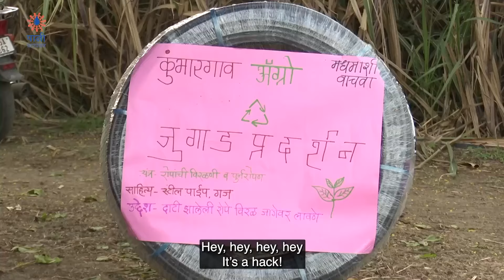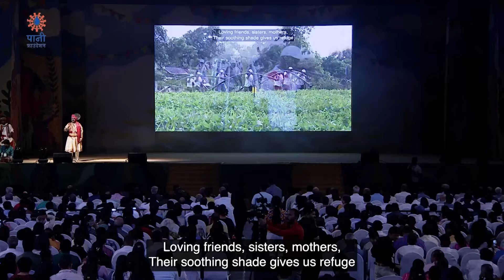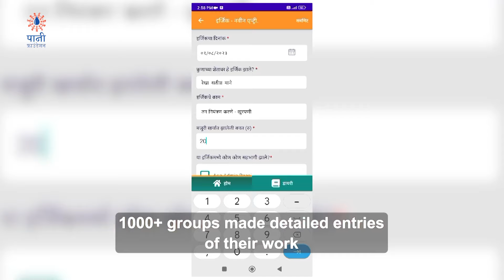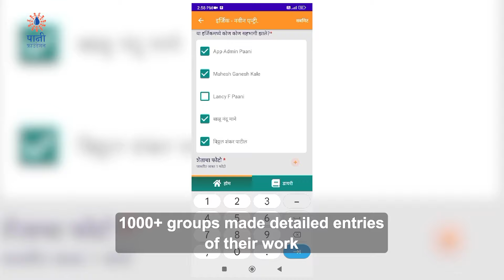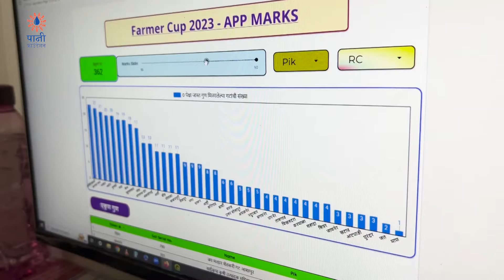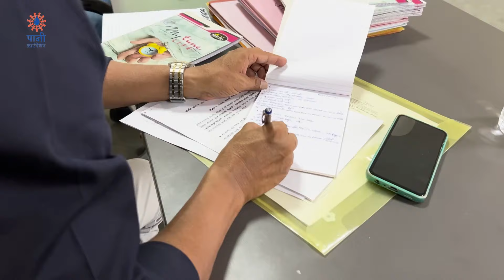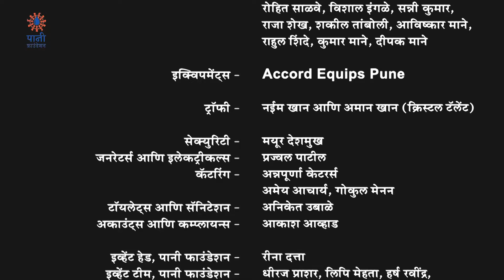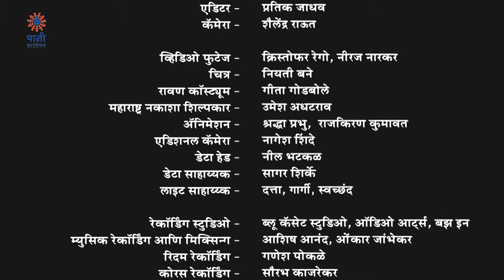'फार्मर कप २०२३' पुरस्कार सोहळा | Farmer Cup Awards 2023 | Aamir Khan | Kiran Rao | Jackie Shroff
फार्मर कप स्पर्धा २०२३ चा पुरस्कार सोहळा २९ फेब्रुवारीला पुण्यात बालेवाडी स्टेडियमला पार पडला. यावेळी संस्थेचे संस्थापक श्री. आमिर खान आणि किरण राव सोबतचं CEO श्री.सत्यजित भटकळ आणि प्रमुख मार्गदर्शक डॉ.अविनाश पोल यांनी उपस्थितांचे स्वागत केले. आणि सुंदरअश्या शेतकऱ्यांचा पोवाड्याने कार्यक्रमाला सुरुवात झाली.

या भव्य मेळाव्याला शेती क्षेत्रात बदल घडवू पाहणारे हजारो शेतकरी आणि अनेक मान्यवर श्री.प्रकाश राज, श्री.विलास शिंदे, सोनाली कुलकर्णी, स्पृहा जोषी, जितेंद्र जोशी, पुष्कर शश्रोत्री, आदी उपस्थित होते. महाराष्ट्राचे माननीय उपमुख्यमंत्री, श्री देवेंद्र फडणवीस, आणि हिवरे बाजारातील श्री पोपटराव पवार याने शेतकर्यांसाठी प्रेरणादायक व्हिडिओ संदेश पाठविले.

फार्मर कप २०२३ स्पर्धेत करमळ्यातील कुभांरगाव ऍग्रो प्रोड्यूसर कंपनी, या गटाने राज्यस्तरीय प्रथम पारितोषिक पटकावलं. लाडके अभिनेते श्री. जॉकी श्रॉफ यांच्या हस्ते बक्षीसदेखील प्रदान करण्यात आले. अधिकसाठी पहा संपूर्ण पुरस्कार वितरण समारंभ!

0:00 - Introduction/ कार्यक्रमाचं प्रास्ताविक
1:17 - Tribute to Rajiv Luthra Ji/ श्री राजीव लुथ्राजींना श्रद्धांजली
4:20 -  Powada Tribute to Farmers/ शेतकऱ्यांचा पोवाडा
48:40 - Speech - Hon. Deputy CM Devendra Fadnavis / मा. उपमुख्यामंत्री श्री देवेंद्र फडणवीसांचे संदेश
54:11- Lighting of Lamp / दीप प्रज्ज्वलन
54:57- Speech - Dr. Avinash Pol/ डॉ. अविनाश पोल यांचे मनोगत
1:10:55 - Felicitation of Sheti Shala Scientists/ कृषी संशोधक आणि शास्त्रज्ञांचा सन्मान
1:14:28 - Felicitation of Partners/ सहकारी संस्था आणि समूहांचा सन्मान
1:24:59 - Taluka Level Prizes - 1 / तालुका स्तरावरील विजेत्यांचा सन्मान
1:36:47 - Speech - Satyajit Bhatkal/ श्री. सत्यजित भटकळ यांचे मनोगत
1:48:59 - Taluka Level Prizes - 2/ तालुका स्तरावरील विजेत्यांचा सन्मान
1:58:48 - Speech - Kiran Rao/ किरण राव यांचे मनोगत
2:4:00 - Awards for best-performing women groups / सर्वोत्कृष्ट महिला गटांचे पुरस्कार वितरण
2:07:31 - Speech - Vilas Shinde/ श्री. विलास शिंदे यांचे मनोगत
2:18:35 - Speech - Aamir Khan/ श्री. आमिर खान यांचे मनोगत
2:33:13 - State-level judging film / राज्यस्तरीय फार्मर कप judging चित्रपट
2:37:29 - Speech - Popatrao Pawar/ श्री. पोपटराव पवारांचे संदेश
2:41:45 - State-level third prize / राज्यस्तरीय तृतीय पारितोषिक वितरण
2:43:51 - State-level second prize / राज्यस्तरीय दुसऱ्या पारितोषिक वितरण
2:46:25 - State-level first prize/ राज्यस्तरीय पहिल्या पारितोषिक वितरण